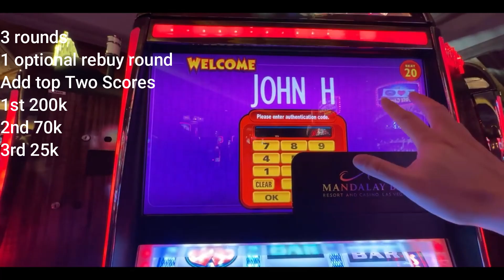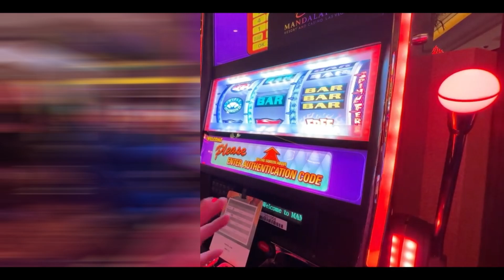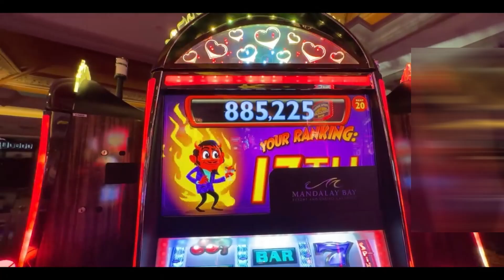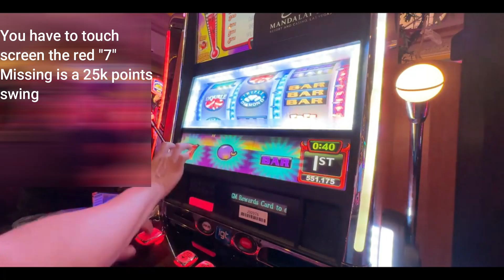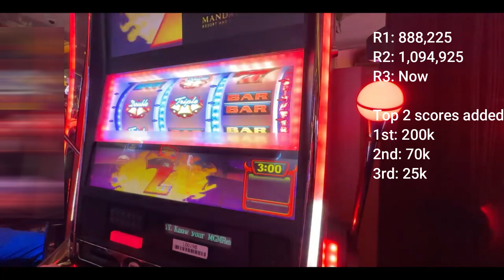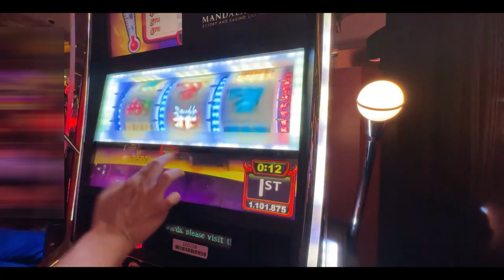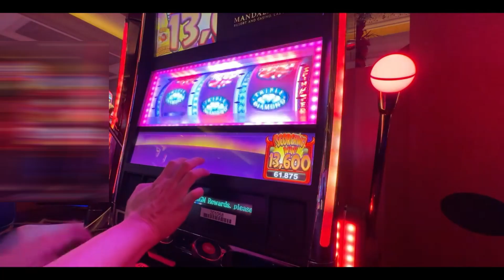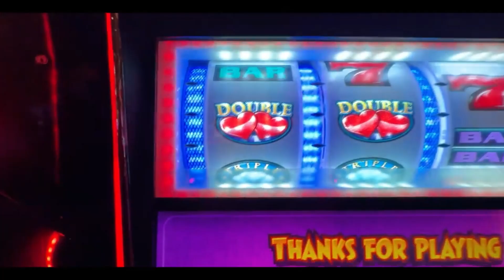70k Win in Mandalay Bay Slot Tourney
Sun - Wed 3pm pst
Fri - Sat 5pm pst